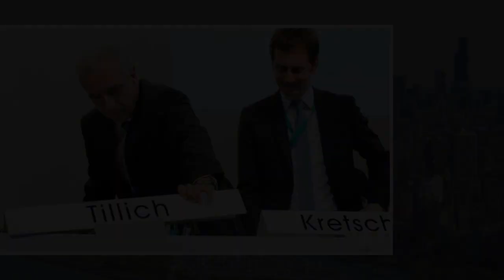Tillich geht, Kretschmer kommt -